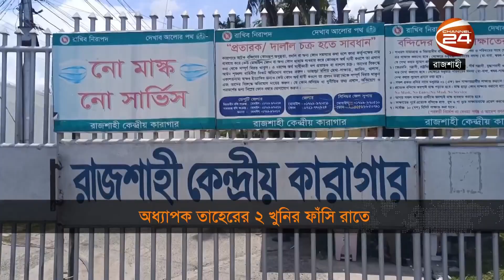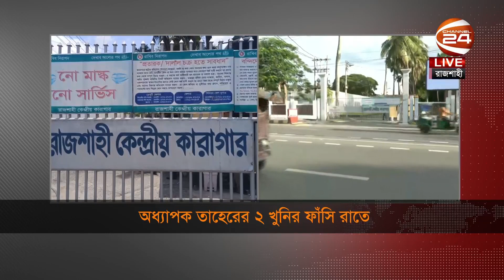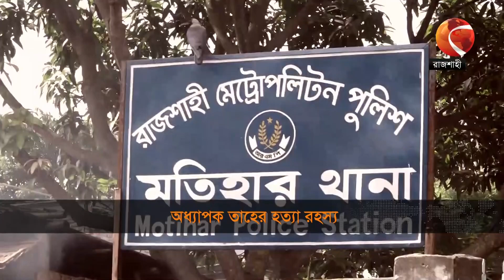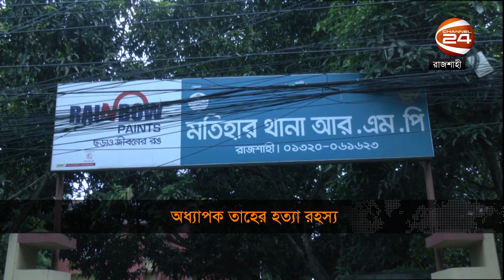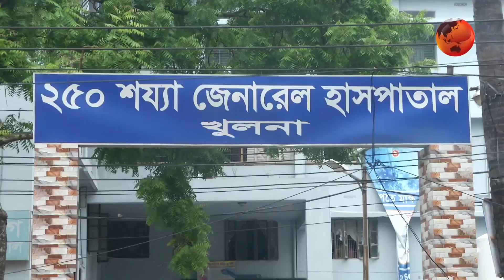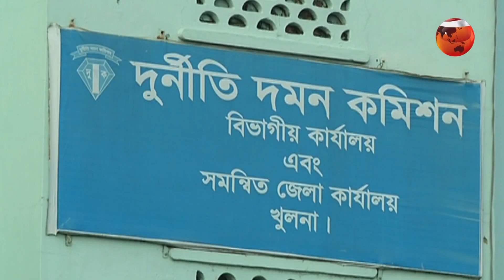অধ্যাপক তাহের হ ত্যায় দুই খু নির ফাঁ সি রাতে | Desh 24 | 27 July 2023 | Channel 24 Bulletin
১. অধ্যাপক তাহের হ ত্যায় দুই খু নির ফাঁ সি রাতে; প্রস্তুত রাজশাহী কারা কর্তৃপক্ষ।
২. ফরিদপুরে প্রান্ত হ ত্যায় দুদিনেও ধরা পড়েনি কেউ; বিচার দাবিতে বিক্ষোভ।
৩. রোহিঙ্গা ক্যাম্প পরিদর্শনে ইইউ প্রতিনিধিদল; কথা বলেন শরণার্থীদের সাথে।Welcome to the Official YouTube Channel of Channel24Bulletin

»» Office Address:
Bangladesh.